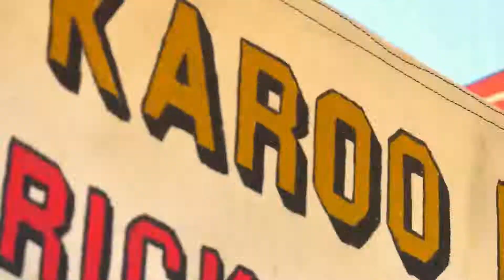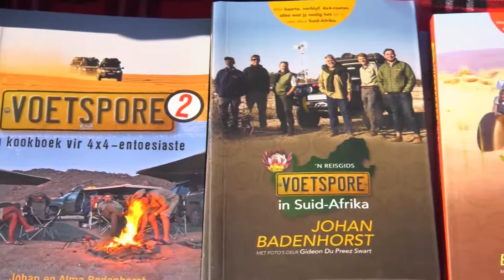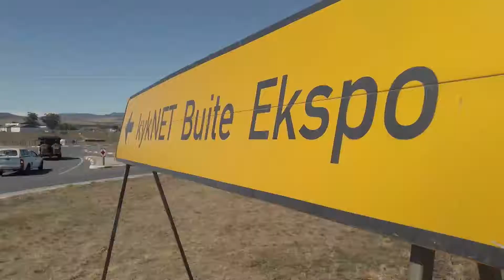Die kykNET Buite Ekspo Wes Kaap 2022 - Hoogtepunte Pakket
Die kykNET Buite Ekspo Wes Kaap 2022 was aangebied by Môreson Plaas naby Malmesbury vanaf 25 tot 27 Maart 2022.